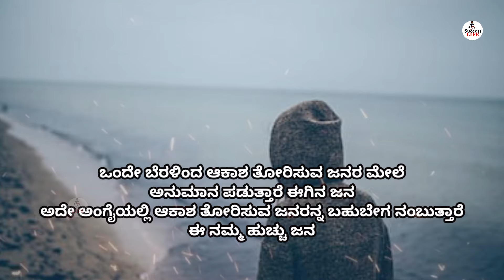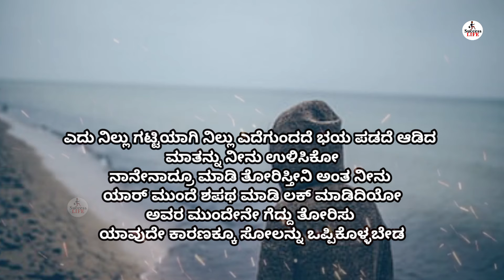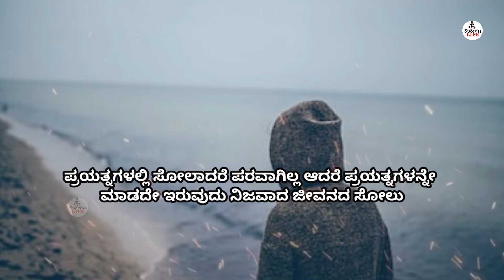Motivational speech in Kannada|Motivational Video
Motivational speech in Kannada|Motivational Video in kannada

kannada kannada
kannada motivational
kannada speech
motivation video kannada
motivational video
motivation kannada
kannada motivation video
motivational kannada
motivational speech

Your Quiries:
motivational speech
kannada
kannada motivation
motivation in kannada
motivation kannada
motivation video kannada
speech
motivational video in kannada
buddha speech
motivational kannada
motivational speech for students in.
speech in kannada
speech kannada
inspiration speech in kannada
motivational speech in kannada for...
motivational speeches in kannada
Buddha Buddha
Buddha Katha
Zen Story
Buddha story kannada
buddha kathegalu
buddha katha kannada
Buddha thoughts
motivational speech in Kannada
motivational thoughts
Buddha Kannada
Houtama Buddha
Buddha
motivational status
Buddha thoughts
inspirational speaches Kannada
kannada kathegalu
Kannada